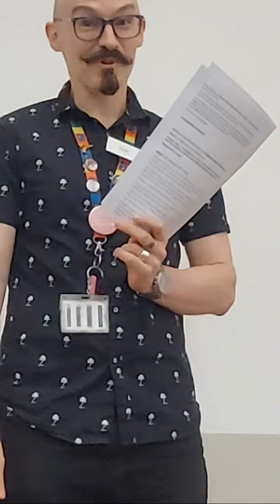Explore, Discover, Sunshine! Youth Microfiction Awards Ceremony 2022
Join Brimbank library staff at Sunshine Library and online as they announce the winners of the Explore, Discover, Sunshine! 2022 Youth microfiction competition, and celebrate young writing talent in Brimbank! Enjoy readings of selected stories from the among the entrants and award winning Author Idan Ben-Barak's thoughts on the winning stories.